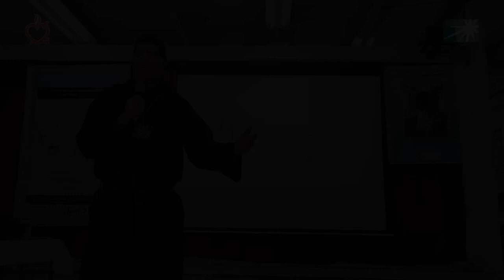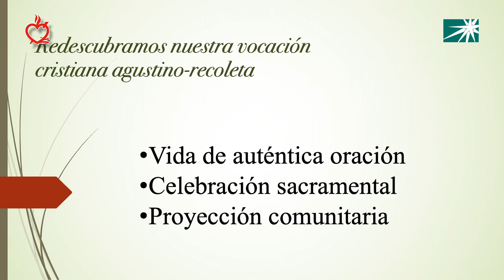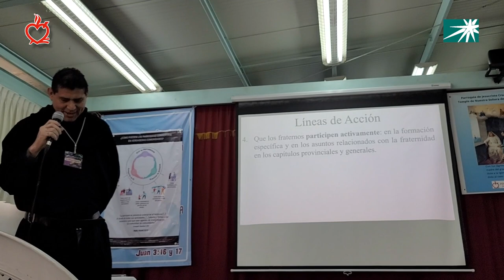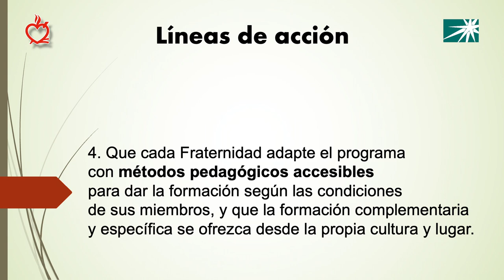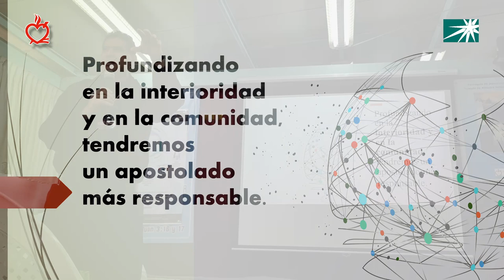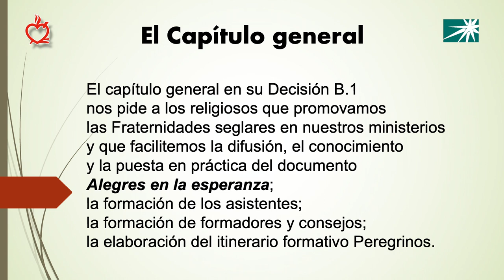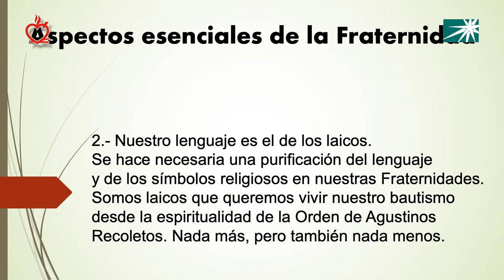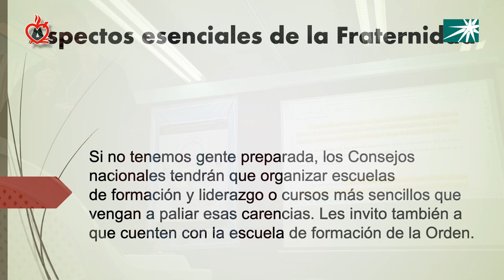Fraternidad Seglar Agustino-Recoleta: "Alegres en la Esperanza"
Sergio Sánchez, presidente del Secretariado de Espiritualidad y Formación de la Provincia de San Nicolás de Tolentino de la Orden de Agustinos Recoletos, presenta el documento "Alegres en la Esperanza", fruto del I Encuentro de Presidentes Nacionales de la Fraternidad Seglar OAR (Roma, 3-6 de diciembre de 2019) y la carta protocolo 236/2022 del prior general de la Orden de Agustinos Recoletos, Miguel Ángel Hernández, con motivo de la fiesta de santa Magdalena de Nagasaki, patrona de la Fraternidad Seglar OAR (20/10/2022).